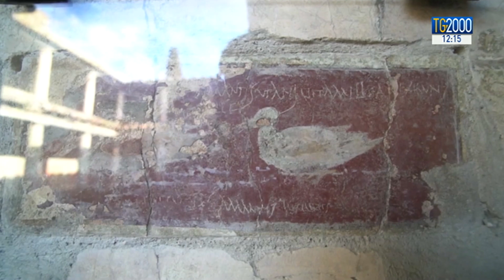Pompei, riaperta casa degli amanti dopo 40 anni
Portata alla luce nel 1933 e fortemente danneggiata dal terremoto dell’Irpinia, dopo un lungo restauro, ha riaperto a Pompei la famosa casa degli amanti. Il servizio di Clara Iatosti